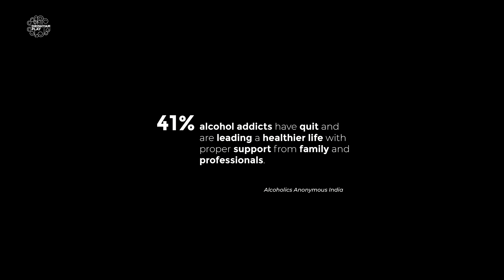Rab-e-illahi | Tochi Raina | Band Of Bandagi | Neeru Rawal | Vinay Kochar | Drishyam Play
Every mistake is an opportunity to learn something new.
This season, let's start over!

Enjoy Rab-e-illahi, backed by the powerful vocals of Tochi Raina, composed by Neeru Rawal, Tochi Raina (Band Of Bandagi) and written by Vinay Kochar.

Audio Credits:

Song: Rab – E – Ilahi
Vocalist: Tochi Raina
Lyrics: Vinay Kochar
Composer: Neeru – Tochi Raina
Programming & Arrangement: Ram Ramchandran
Guitar & Mandolin: Amar Sangam
Conduct: Joy Raha
Violin: Dharmendra Jawda
Jitendra Jawda
Neville Franco
Sanjeev Rao
Viola: Dharmendra Jawda
Jitendra Jawda
Cello: Lavine Da Cousta
Double Bass: Lavine Da Cousta
Bass Guitar: Sujay Dey
Additional Drums / Percussions: KJ Singh
Recordist: Shatrughan Mandal (Trinity Studios)
Anubhav Saxena (ENZY Studios)
Mixed and Mastered by: KJ Singh at A6TG, Mumbai
Music produced by: Band Of Bandagi
Executive producers for Band of Bandagi: THINKERZ

Label - Drishyam Films Private Limited

Video Credits:

Producer: Manish Mundra
Drishyam Play Head: Mukta Bhatt
Director: Kapil Madnani.
First AD: Raunak Madne
Second AD: Swayam Khanna
DOP - Sheffy George
Edited by - Newel Mathew Sailesh
Story & Concept: Ashish Thomas
Casting Director: Bharat Jha

Cast:

Aaditya Bhattacharya.
Lipi Goyal.
Kiearra Soni.